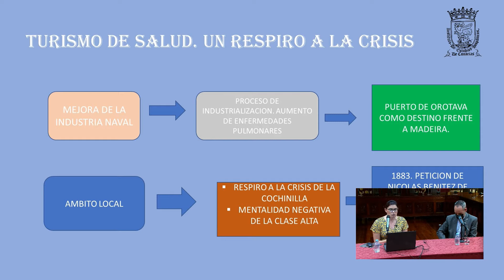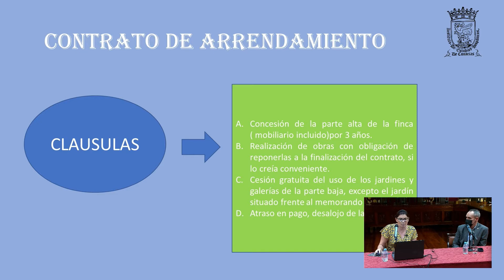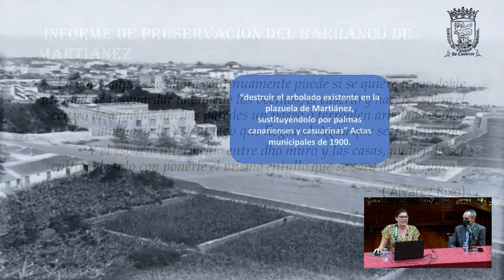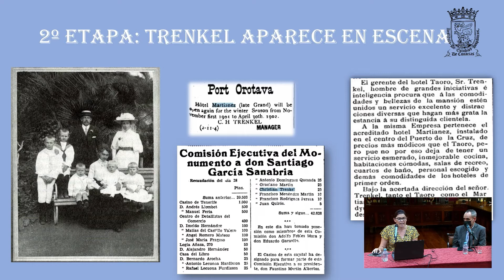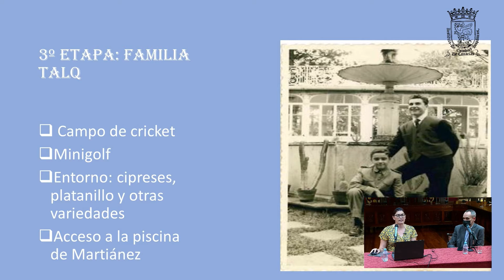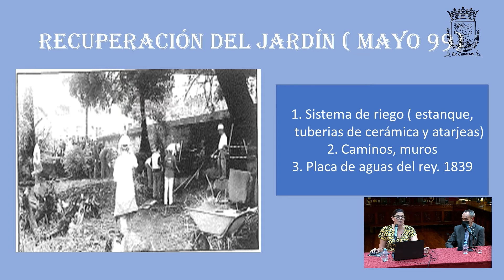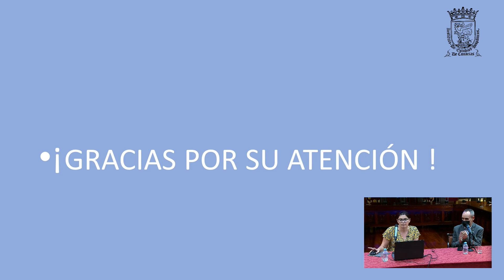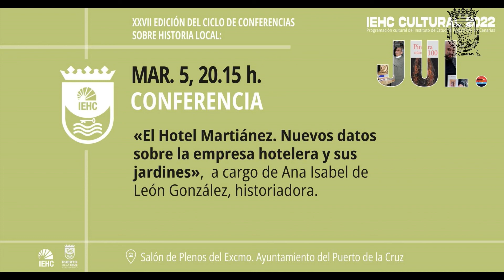«El Hotel Martiánez. Nuevos datos sobre la empresa hotelera y sus jardines», por Ana de León Glez.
Primera de las conferencias de la XXVII Edición del ciclo de conferencias sobre Historia Local «El IEHC con las Fiestas de Julio del Puerto de la Cruz». Año 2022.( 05/07/2022).
Lugar: Salón de Plenos del Excmo. Ayuntamiento de Puerto de la Cruz.